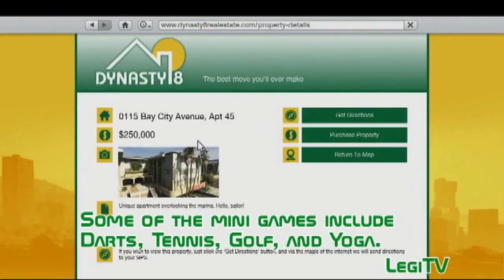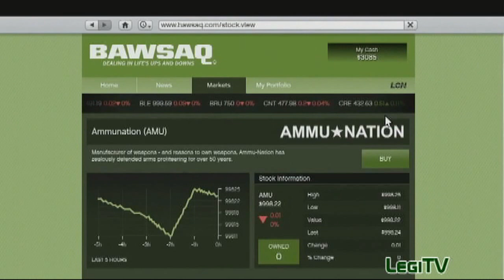Grand Theft Auto V Review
It's been 5 Years in the Making. We travel back to Los Santos. The stakes have been raised. Gamers now control three main characters. KJ Reviews the PS3 and Xbox 360 versions of the game. Is this the greatest GTA of all time? Better than Grand Theft Auto: San Andreas (PS2, XBOX)? Your thoughts. GTA Online Review coming soon.

GTA Online